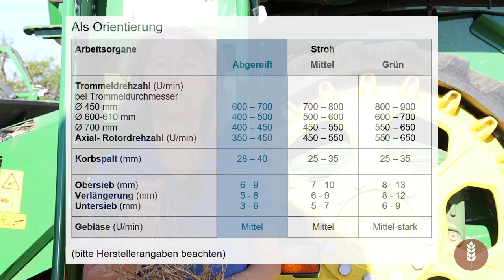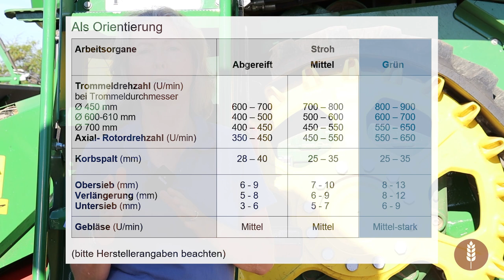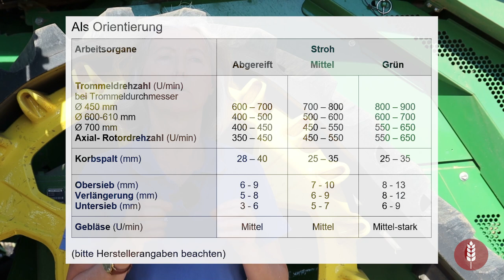Rapsernte Teil 3: Dreschwerk | Mähdrescher optimal einstellen und Verluste senken beim Rapsdrusch.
Erntetipps von Andrea Feiffer. Eine optimale Einstellung des Dreschwerks erhöht den Durchsatz, verbessert die Abscheidung, senkt Dreschwerks- und Reinigungsverluste.